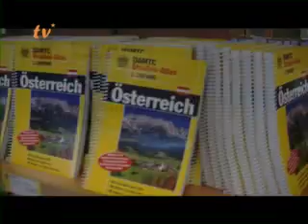Latino TV Austria - ÖAMTC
Latino TV Austria visito al ÖAMTC y Carmen tenia preguntas sobre el carne de conducir.

Latino TV Austria hat die ÖAMTC besucht und Carmen hatte einige Fragen zur Führerscheinumschreibung.